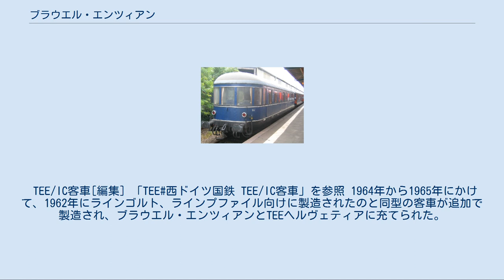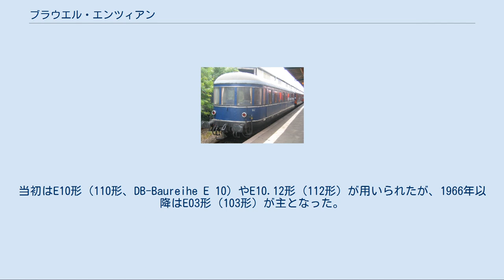ブラウエル・エンツィアン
1965年夏ダイヤでのTEE網におけるブラウエル・エンツィアン（赤） ブラウエル・エンツィアン(ブラウアー・エンツィアーン、Blauer Enzian)はヨーロッパの列車である。
 1952年に西ドイツのハンブルクとミュンヘンを結ぶ特急列車(F-Zug)にこの名がつけられた。
その後1965年には国内列車のままTEEの一つとなり、1970年からはオーストリアのクラーゲンフルトあるいはツェル・アム・ゼーに延長されて国際列車となった。
1979年には運行区間をドルトムント - クラーゲンフルト間に変更して国際インターシティとなり、1987年にユーロシティに種別を変更した後、2002年にこの名前の列車は廃止された。
 列車名は「青リンドウ」の意で、バイエルン州の山地に分布するリンドウ属（エンツィアン）の花にちなむ。
 1951年のF-Zug網とF55/56列車 1951年に発足したドイツ連邦鉄道（西ドイツ国鉄）は、この年夏のダイヤ改正で気動車による特急列車(Fernzug, F-Zug)14往復半の創設を計画した。
そのうちの一往復がハンブルクとミュンヘンをハノーファー、ヴュルツブルク、アウクスブルク経由で結ぶF55/56列車である。
しかしこの列車は一旦は時刻表に「7月1日から運転」と記載されたにも関わらず、車両が確保できなかったため夏ダイヤでは運行されなかった。
そして同年冬のダイヤ改正（10月7日）から、機関車牽引の客車列車として運転を開始した。
 1952年夏ダイヤ改正（5月18日）から西ドイツ国鉄は特急列車に列車名をつけることになり、F55/56列車は「ブラウエル・エンツィアン」と名付けられた。
 1953年12月からは、第二次世界大戦前にベルリン - ドレスデン間の列車「ヘンシェル・ヴェークマン・ツーク」に用いられていた客車がブラウエル・エンツィアンに充当された。
 この時期にはハノーファー中央駅で特急列車（1969年からTEE）ローラント（ブレーメン - ハノーファー - フランクフルト・アム・マイン - バーゼル）と相互に接続するようにダイヤが組まれていた。
この接続は後のTEEの時代まで続いた。
 1964年からは、1962年に国際特急ラインゴルトと国内特急ラインプファイルに投入されたのと同型の客車がブラウエル・エンツィアンにも使用されるようになった。
 ラインゴルトのTEE格上げに関する議論をきっかけに、1965年5月30日から国際TEEと同等の車両を使用する国内列車もTEEとされることになり、ブラウエル・エンツィアンはラインプファイルやフランスのル・ミストラルとともにTEEに種別を変更した。
 1965年夏ダイヤにおけるハンブルクとミュンヘンの発着時刻は以下の通り。
 E03形機関車（試作車） その後1966年からE03型電気機関車が投入されたことなどにより所要時間は短縮された。
その効果が特に大きかったのはアウクスブルク - ミュンヘン間であり、この区間では1968年から最高200km/hでの運転が認められた。
同区間の200km/h運転は1965年のミュンヘン交通博覧会の際の臨時列車で試験的に行なわれており、ブラウエル・エンツィアンでも1966年から計画されていたが政府の許可が得られていなかった。
1968年時点でも時刻表上は180km/hで走行可能なようになっており、200km/h走行を前提としたダイヤになったのは翌1969年からである。
このほかハンブルク - ハノーファー間などでも速度が向上し、1970年にはハンブルク（中央駅） - ミュンヘン間の所要時間が1965年当時から1時間以上短縮されて7時間ちょうどになった。
 1968年のヨーロッパ時刻表会議では、ミュンヘンとイタリアのミラノを結んでいたTEEメディオラヌムに使用されているイタリア国鉄の気動車が他のTEE車両と比べ設備面で見劣りすることが問題視された。
このとき西ドイツ国鉄はメデイオラヌムを廃止し、ブラウエル・エンツィアンをハンブルク - ミラノ間に延長することを提案したが、イタリア国鉄の反対により実現しなかった。
 これに代わって、1969年からはブラウエル・エンツィアンの車両の一部をオーストリアへ直通させることになった。
同年夏ダイヤ（6月1日）ではミュンヘンからザルツブルク、タウエルントンネル、フィラッハを経てクラーゲンフルトへの直通が行なわれた。
ミュンヘン - クラーゲンフル...